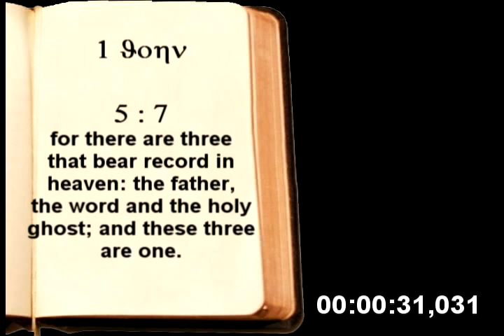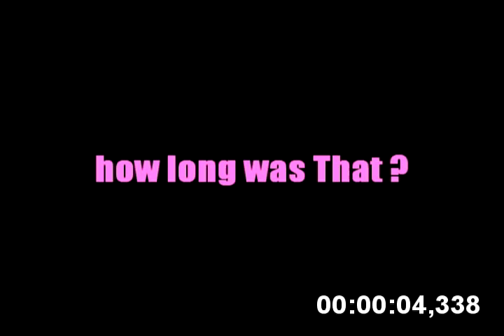Disproving Christianity in 1 minute !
A lot of people claim to disprove Islam in few minutes, using very lame thoughts, either mis-explaining cerain facts in Islam, or simply making something up !

well...we don't tell lies ! we just kill the snake (christianity) with it's own poison (the bible)...